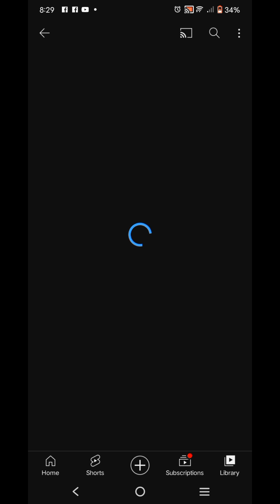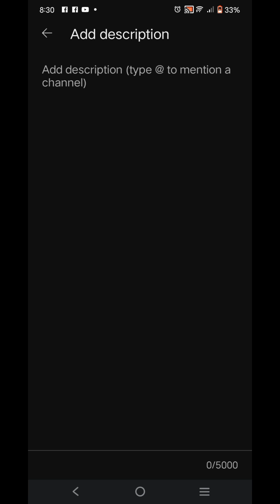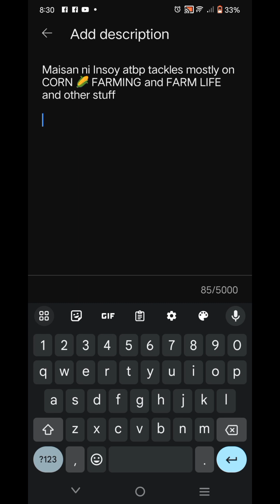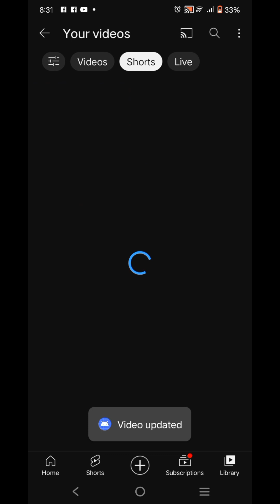Alamin kung paano mapaparami Ang views Ng Inyong SHORTS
SHORT VIDEOS mo paano mapaparami Ang views alamin.